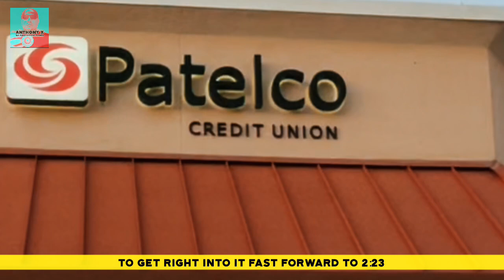YOU DON’T HAVE AUTHORIZATION to take my PICTURE!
1st Amendment Audit Patelco Credit Union. Livermore, CA

PASS, or FAIL???

When you do all of this, it really helps me out!🇺🇸🙏🏼👮‍♂️📸

TO HELP KEEP ME ON THE ROAD: 🇺🇸🙏🏼👮‍♂️📸

It’s not necessary however: it really helps me out with expenses like fuel, maintenance, equipment, meals, lodging when needed, and potential future legal fee's.🇺🇸🙏🏼👮‍♂️📸✌🏼

NEW AMAZON WISH LIST:
For any of you that want to help purchase equipment and what not.

SIGN UP for DISH TV:
•2 Year Price Guarantee$$$
•FREE Voice Remote.

SIGN UP for UBEReats:
•Delivery to your door.
•$20.00 OFF your first order of $25.00 or more. Thats $25.00 for ONLY $5.00... WOW!

Content in this video is for entertainment, education, and news purposes.